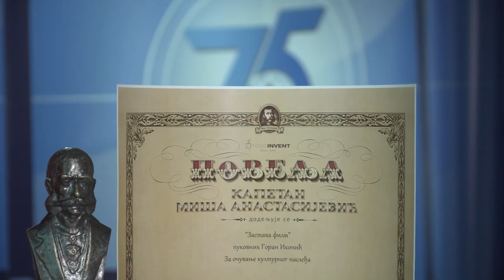Vojnofilmski centar „Zastava film“ dobitnik povelje „Kapetan Miša Anastasijević“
Vojnofilmskom centru „Zastava film“ Uprave za odnose sa javnošću Ministarstva odbrane dodeljena je povelja „Kapetan Miša Anastasijević“ za očuvanje kulturnog nasleđa, koja je na svečanosti u Rektoratu Univerziteta u Beogradu uručena direktoru te vojnofilmske kuće pukovniku Goranu Ikoniću.